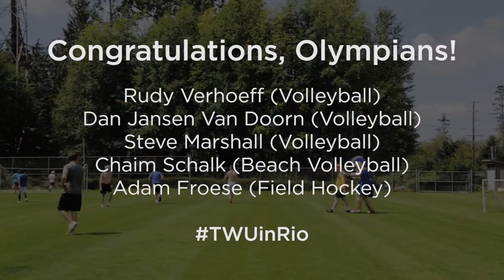Trinity Western University is sending FIVE athletes to Rio!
We're incredibly proud to announce that FIVE Trinity Western University alumni are headed to the Olympic Games in Rio next month! To break down the significance of the number five, consider TWU's student body of only 4,000 students. That's one Olympian for every 800 students. UBC is sending a record-breaking 29 athletes to Rio, but for their student body of 60,000 students, that's just one Olympian for every 2,000 students! All that to say, at TWU, we're incredibly proud of our athletes, and we put together this video to tell them that.

TWU's Olympians:

Rudy Verhoeff (Volleyball)
Dan Jansen Van Doorn (Volleyball)
Steve Marshall (Volleyball)
Chaim Schalk (Beach Volleyball)
Adam Froese (Field Hockey)

We're thankful to dignitaries including MP Mark Warawa, MLA Peter Fassbender, and Mayor Jack Froese for adding their voices.

Watch, share, and add your own words of congratulations!